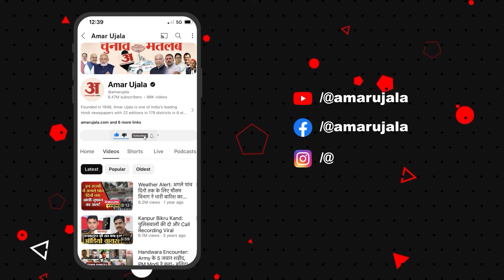Haldwani: छात्रसंग चुनाव को लेकर हुआ बवाल, छात्र नेताओं की पुलिस से हुई तीखी नोंकझोंक!